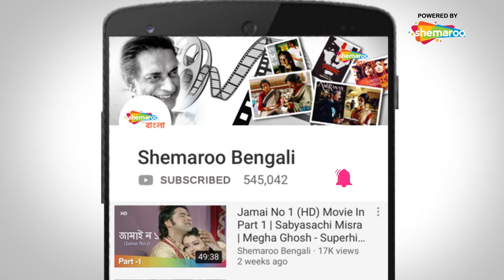Nil Nirjane | নীল নির্জনে | Moon Moon, Raima, Juin | Subrato Sen | Bengali Movie Part 3 | Shemaroo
Film : Nil Nirjane (2003)
Director : Subrato Sen
Starring : Moon Moon Sen, Raima Sen, Juin Maliya, Rajatabu Dutta
Music Director(s) : Debojiti Mishra